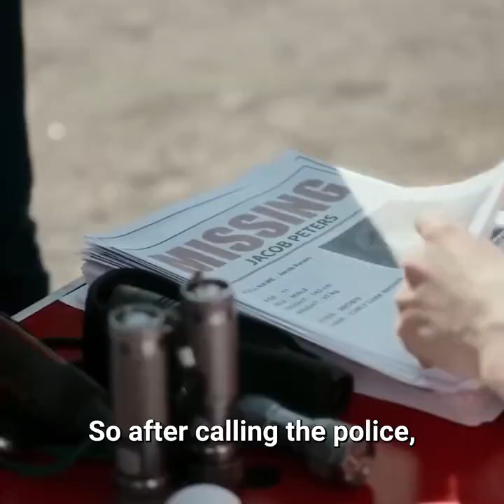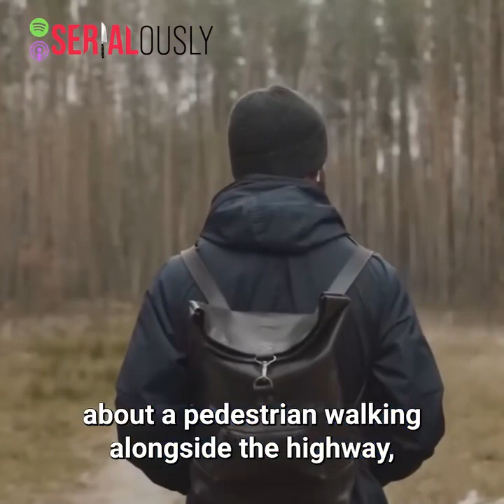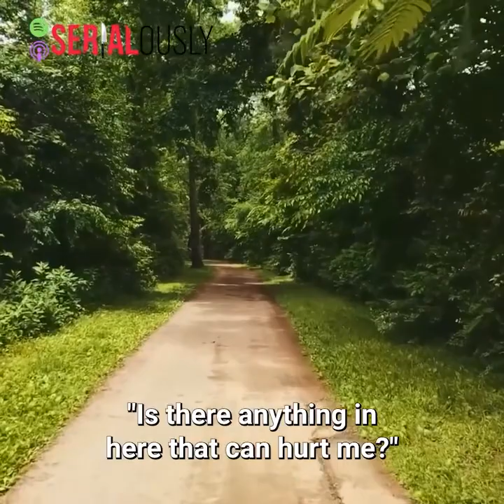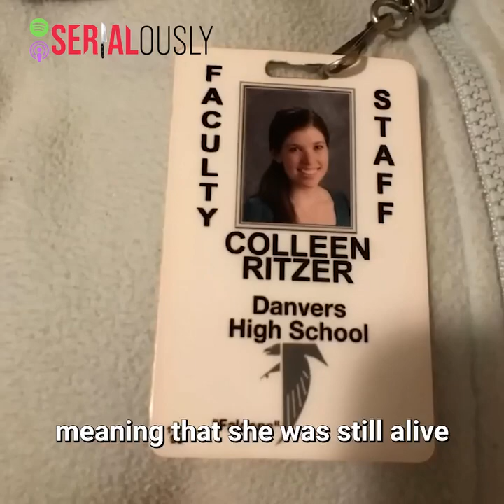14-year-old Student Took His Teacher's Life At School